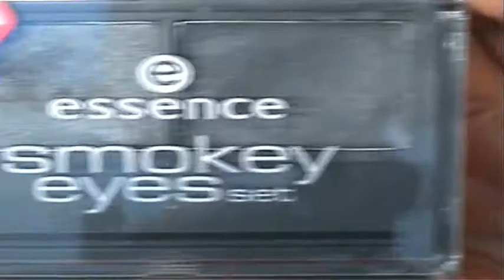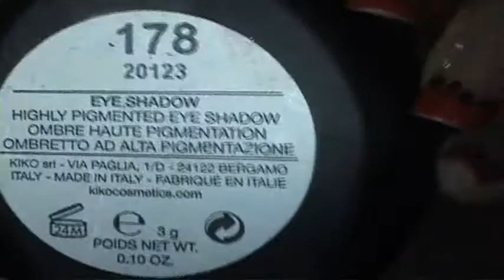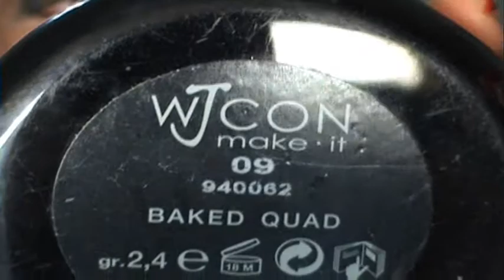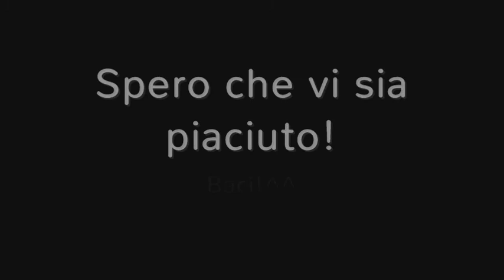Tutorial Make up Capodanno - Dazzling Silver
Ciao ragazze! ...Ebbene si! In questo video ho parlato! Poche parole in realtà ma ero (e si vede) super impacciata, imbranata, emozionata e chi più ne più ne metta :D
Dopo tutto questo tempo su youtube ho preso il corraggio a 12 mani ed ho deciso di provare... Dopo questo video di "prova" deciderò se continuare a fare video così o tornare al vecchio sistema.
Quindi vi chiedo scusa per tutto l'insieme un pò disastrato!
Scusate la maglia che ho indosso ma sono vestita da "casa" e so che non c'entra niente con il make up ne tanto meno con capodanno.
I rumori che ogni tanto si sentono di sottofondo sono i gatti che si fanno le unghie sul divano oppure qualche treno che passa.
Per il resto spero che il trucco vi piaccia e che passiate un bel capodanno!
Buon 2013!

sconto del 10% per il mese di dicembre utilizzando il codice: DEC2012